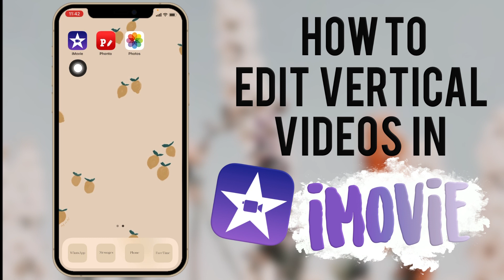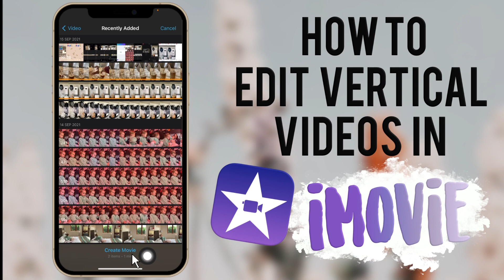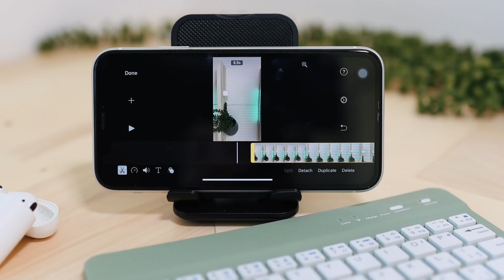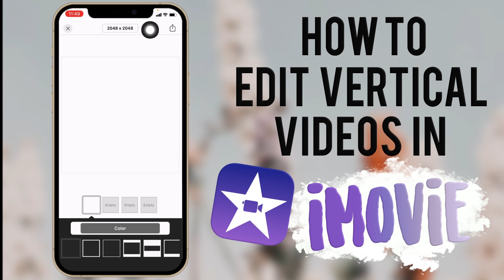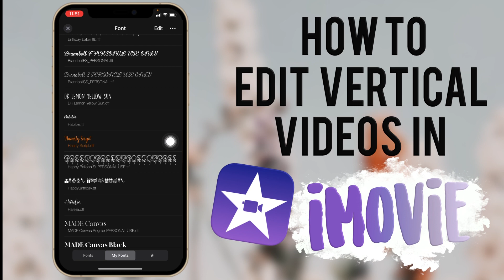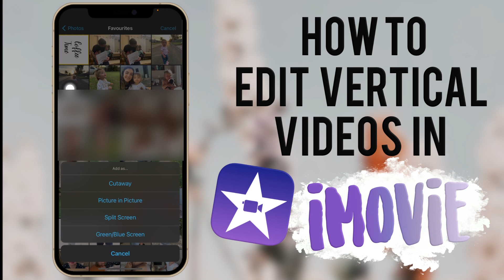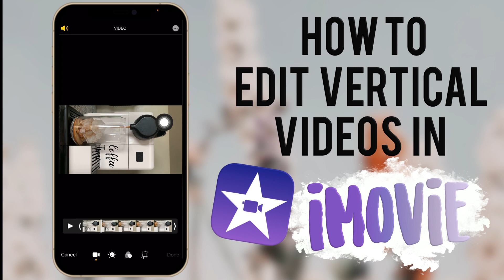How to Edit Vertical Videos in iMovie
In today's video I will show you guys how to edit vertical videos in iMovie on your iPhone.

Age?

Video Editing Software: Final Cut Pro (M1 MacBook Pro), LumaFusion (M1 iPad Pro)
Thumbnail Editing Software: Photoshop, Affinity Photo
Cameras: Canon 90D, Canon 750D, iPhone 12 Pro Max
Lenses: Sigma 30mm f1.4, Canon 18-55mm
Microphone: Rode Wireless Go
Tripod: Sirui Traveler 7A